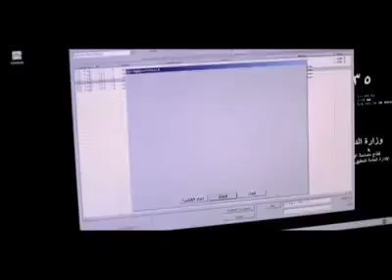الشرطة فى مصر ان شاء الله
الشرطة فى مصر انشاء الله